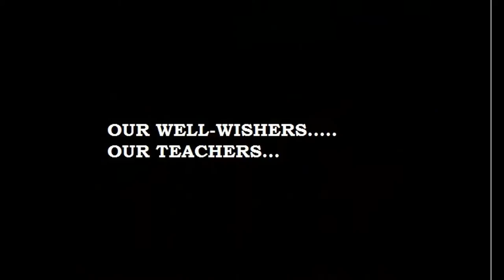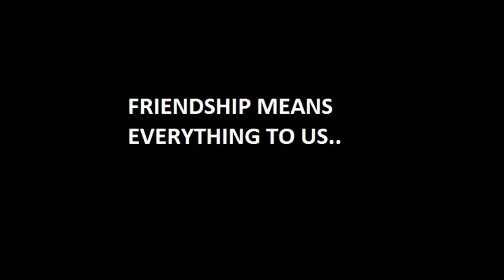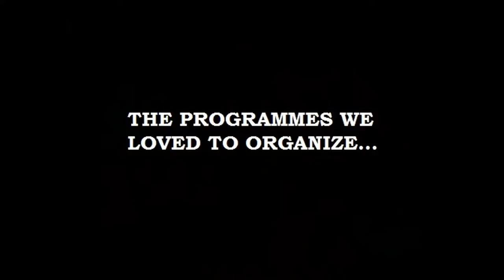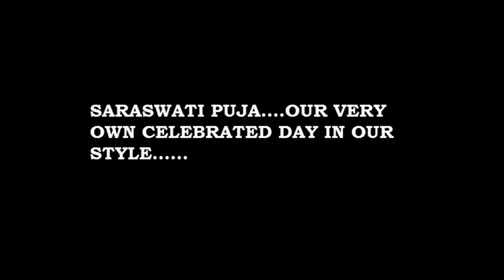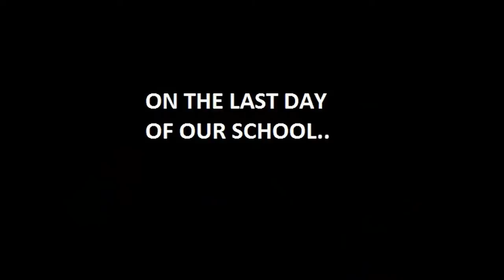Bondhu chol- BARRACKPORE GOVT HIGH SCHOOL HS Batch 2015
This is our temple,church,mosque everything. our place to RESPECT.

Still this very day we miss our second home, our school.
A small tribute to our PRIDE.

Song used- Bondhu chol
Singer- Anupam Roy
Movie- Open tee bioscope